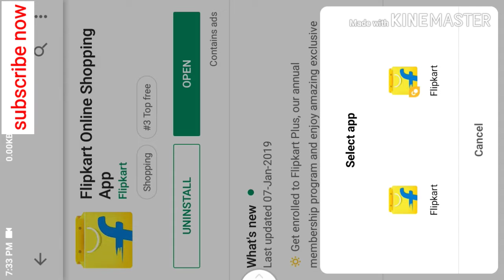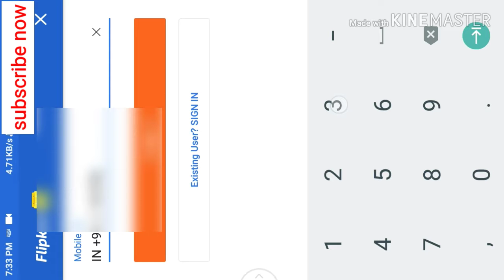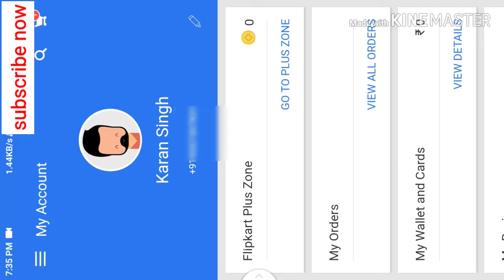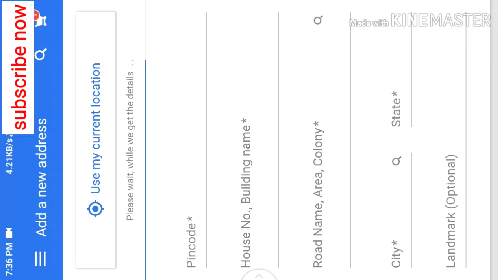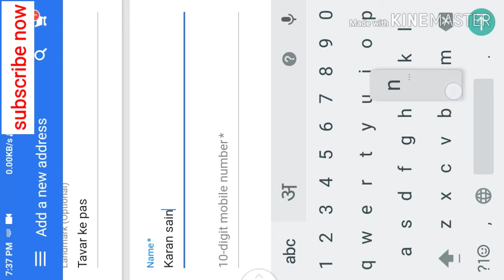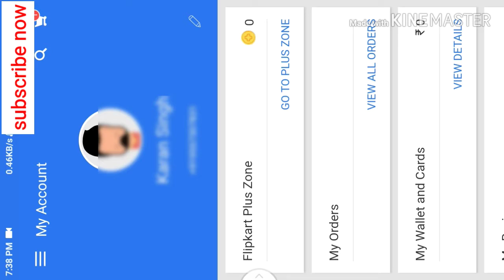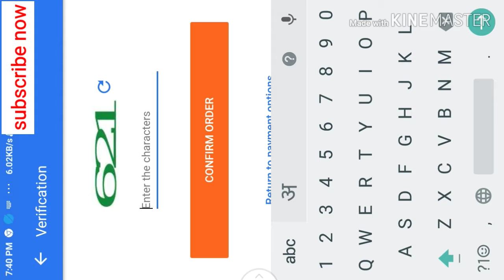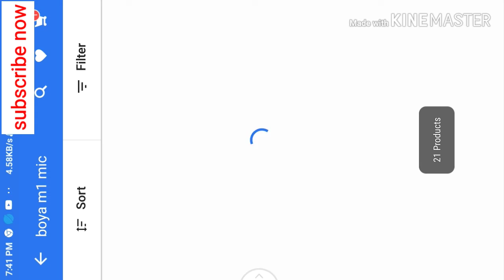Flipkart se online shopping kaise kare in Hindi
Hii dosto

Mera nam h karan or aap dekh rhe h technical karan vk apka svagat h aapke aapne youtube channel me dosto me aasa krta hu ki ye video apko jrur pasand aayegi

To chaliye video dekhte h

Dosto is me mne btaya h ki aap kse flipkart se online shopping kr skte h cash no delivery

  I hope Dosti video aapko pasand aayi Ho